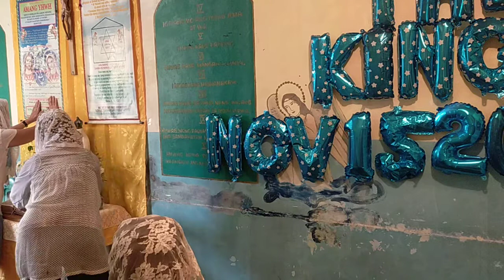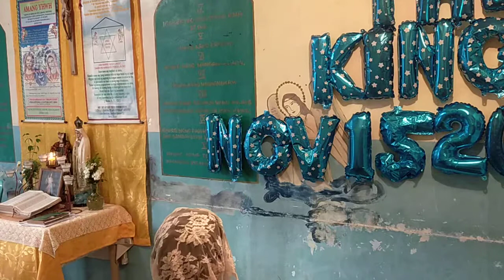Bagyong Ulysses, Panginoong Espiritu Santo Message, Mtaas na Passlamat… Amang YHWH, Nov 15, 20, QC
VID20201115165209  Spiritual Theory, We pray for you. Bagong Jerusalem, Charisma Tongues & Interpretation,
Glossolalista ng Espiritu Santo: Inang Goning
Holy Spirit Interpreter: Inang Flor
9 Ang mga dating pahayag ko ay natupad na.
21 Sapagkat darating si Yahweh mula sa kalangitan,